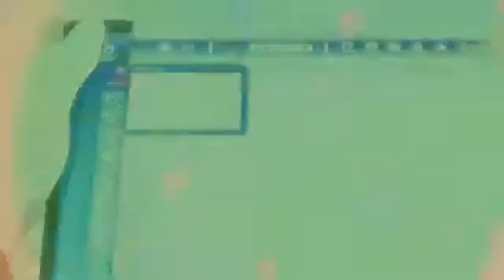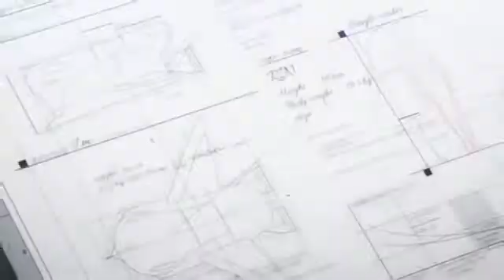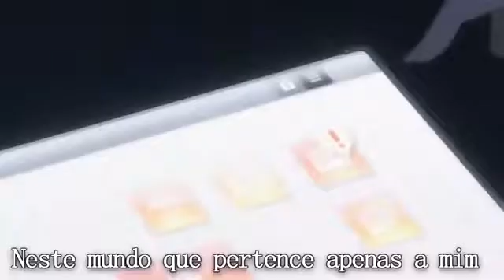AMV Electronica HD.MARCELO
MARCELO